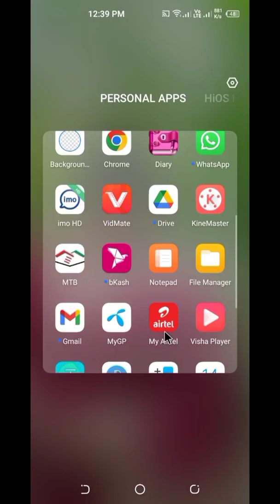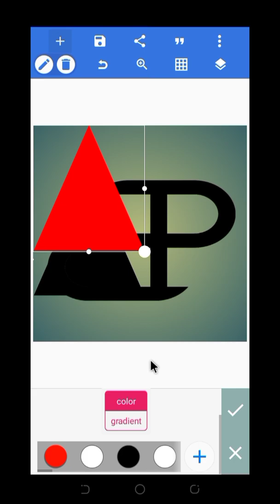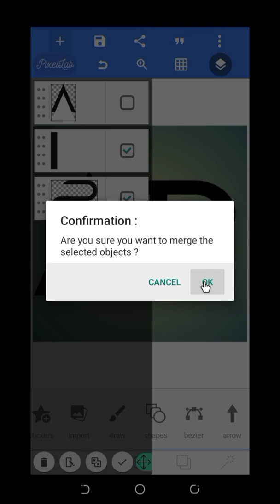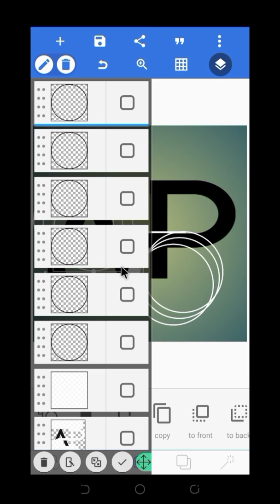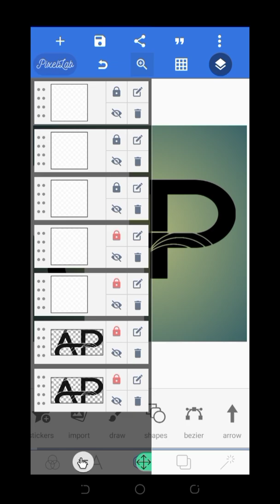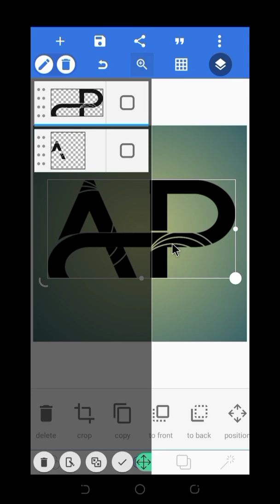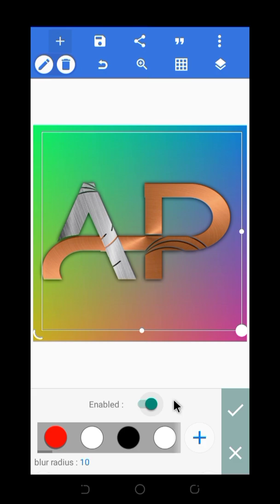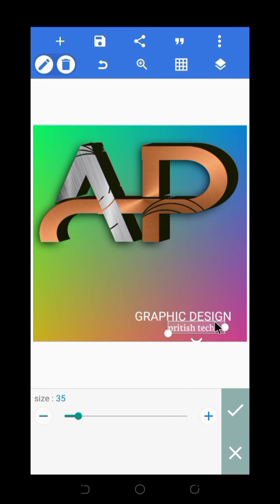AP LOGO DESIGN.PIXELLAB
বন্ধুরা ভিডিও টি ভালো লাগলে একটি লাইক দিন।এবং আমাদের
All tech related videos are uploaded. I have a channel on YouTube on Facebook.